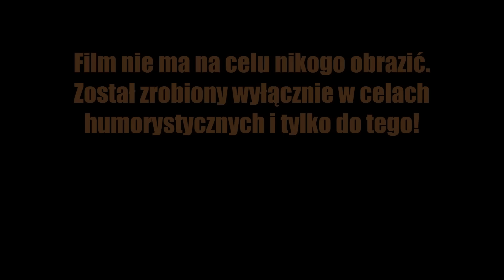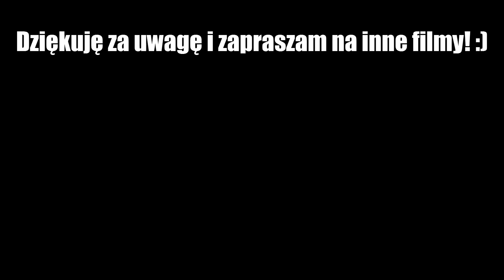KRÓLEWNA FIONA GRA W CS:GO! - TROLL #39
► Film nie ma na celu nikogo obrazić, został zrobiony w celach humorystycznych! DLA ZABAWY!

► Film zawiera dużo wulgaryzmów, więc jeśli ci to nie odpowiada, to najlepiej nie oglądaj :)

► Kolejny troll zrobiony, mam nadzieję, że wam się podobało!